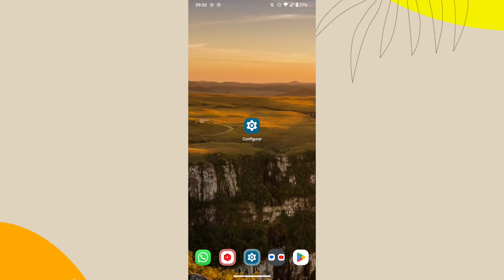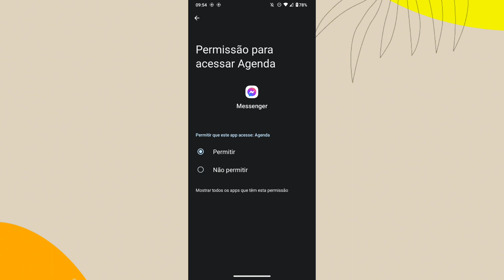PORQUE A AGENDA DO CELULAR NÃO APARECE NO APLICATIVO MESSENGER? COMO RESOLVER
Eai galera.
Nesse vídeo vocês vão saber por qual motivo a agenda do celular não está aparecendo no aplicativo messenger.